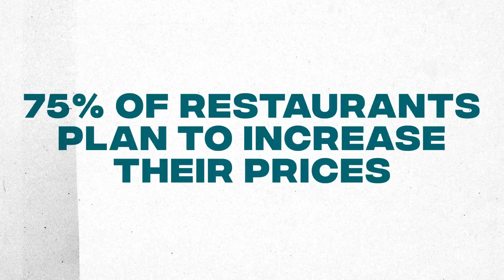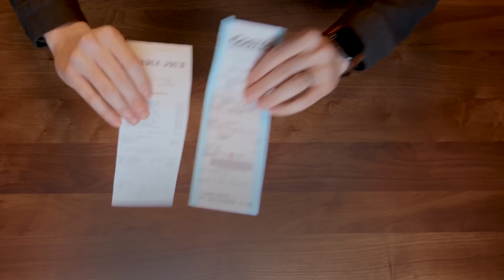My TikTok Triggered A LOT of People